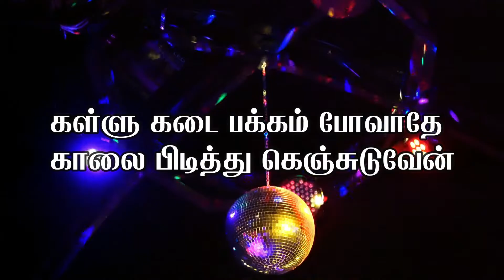கள்ளு கடை பக்கம் போவாதே | Kallu kadai pakkam povaate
எம்மவர் பாடல் இன்றும் இனிமை!
கள்ளு கடை பக்கம் போவாதே காலை பிடித்து கெஞ்சுடுவேன்

Emmavar paadal:Kallu kadai pakkam povaate kaalai pidittu kencuduven

Video by Stef, Taryn Elliott, Marc Mueller and Magda Ehlers from Pexels